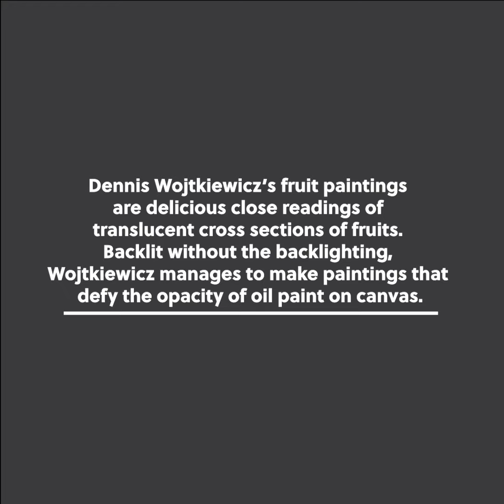Moberg Gallery | Dennis Wojtkiewicz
Dennis Wojtkiewicz’s three fruit paintings “Citrus Series #21,” “Citrus Series #27,” and “Rosette Series #29,” are delicious close readings of translucent cross sections of fruits. Backlit without the backlighting, Wojtkiewicz manages to make paintings that defy the opacity of oil paint on canvas. These stunning works remind one of stained glass, with its repetition and patterning. The pip, pulp, sacs and symmetry make the anatomy of fruits intelligible, but the flowering and perfection of shape evoke vigil lighting—fructus votive.